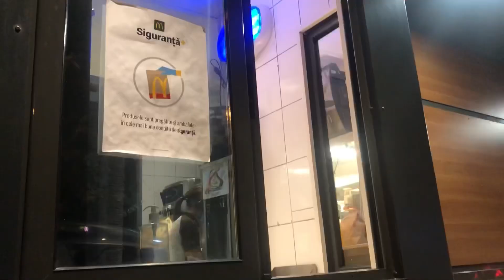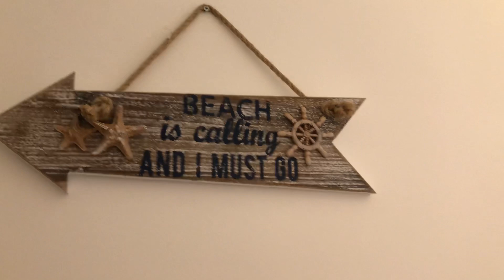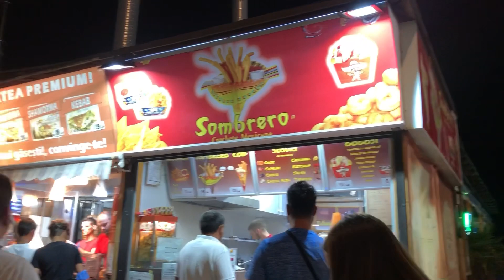Vlog de călătorie /Mamaia 2020/Prima zi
Câteva lucruri despre mine:
Mă numesc Dana,am 23 de ani!
Sunt o mămică tânăra de băiețel😇
Fac cu drag filmulețe pe YouTube ,si incerc sa acopăr cat mai multe subiecte ..vloguri,LifeStyle,viata de familie !
Sper să iti placă de noi,si să te abonezi la canalul nostru !

Pupici! 😚

Nu uitati esa va abonați si sa apăsați Clopoțelul pentru a fi notificați atunci când postez ceva nou! 😘